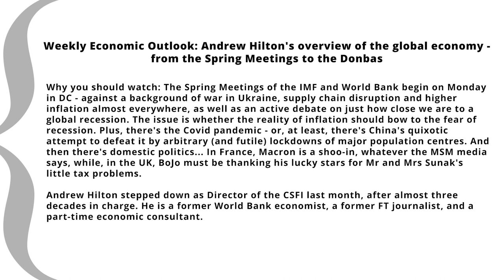Weekly Economic Outlook: Andrew Hilton On Global Economy - From The Spring Meetings To The Donbas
Weekly Economic Outlook: Andrew Hilton's overview of the global economy - from the Spring Meetings to the Donbas

Why you should watch: The Spring Meetings of the IMF and World Bank begin on Monday in DC - against a background of war in Ukraine, supply chain disruption and higher inflation almost everywhere, as well as an active debate on just how close we are to a global recession. The issue is whether the reality of inflation should bow to the fear of recession. Plus, there's the Covid pandemic - or, at least, there's China's quixotic attempt to defeat it by arbitrary (and futile) lockdowns of major population centres. And then there's domestic politics... In France, Macron is a shoo-in, whatever the MSM media says, while, in the UK, BoJo must be thanking his lucky stars for Mr and Mrs Sunak's little tax problems.

Andrew Hilton stepped down as Director of the CSFI last month, after almost three decades in charge. He is a former World Bank economist, a former FT journalist, and a part-time economic consultant.